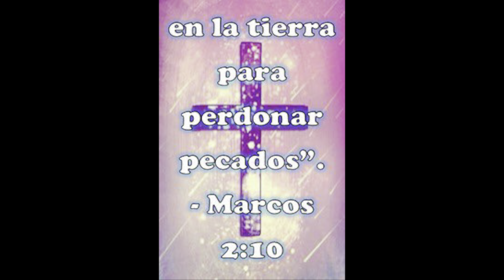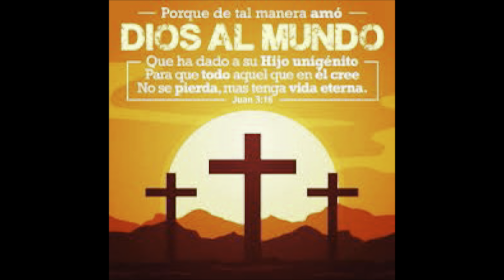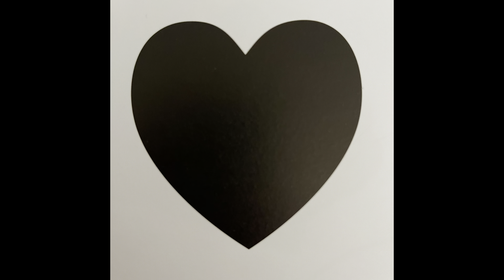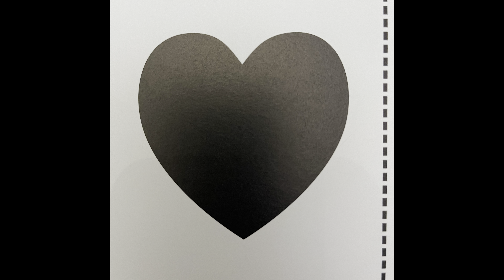Dios de milagros: Jesus sanó a un paralitico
Iglesia Cristiana Evangélica Poder de Dios
7625 De Moss Dr. Ste. A
Pastor Domingo & Nora Lira